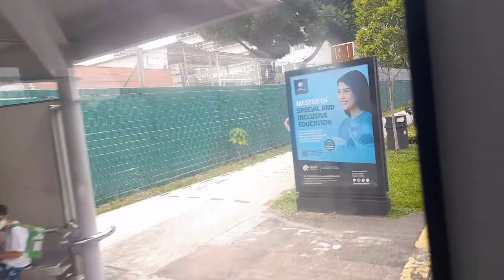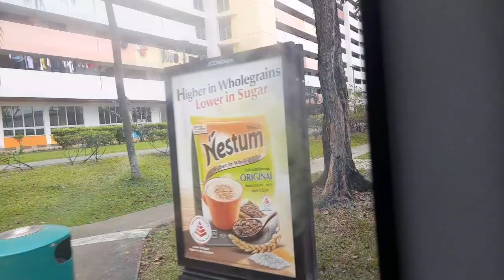SBS Transit Buses: SBS6681X on 238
📝 Full Side Blindspot Adverts
📅 26 March 2023
⌚ 12:59 - 1:13 (PM)

Rego: SBS 6681 X
Operator: SBS Transit
Depot: Braddell (Bus Park)
Model: Mercedes-Benz Citaro (Batch 2)